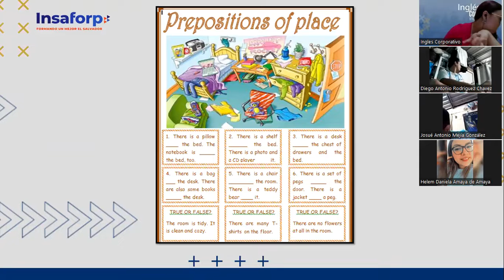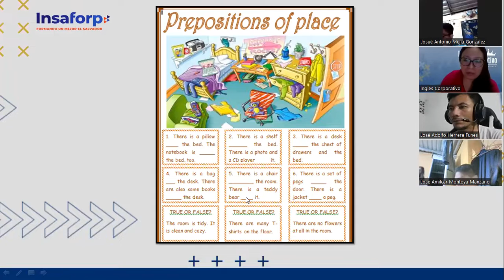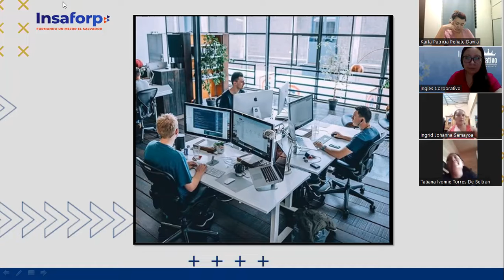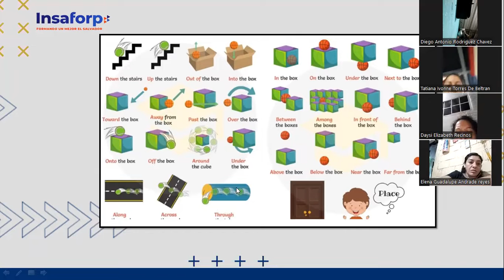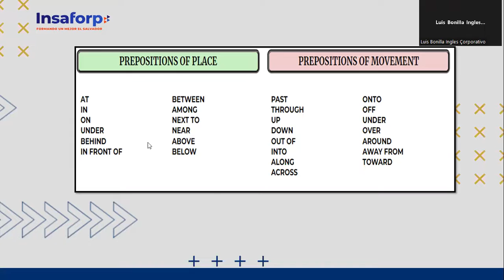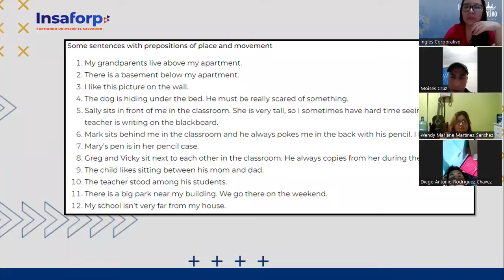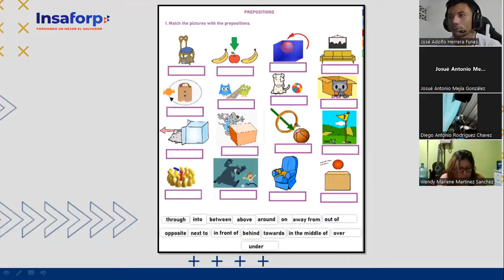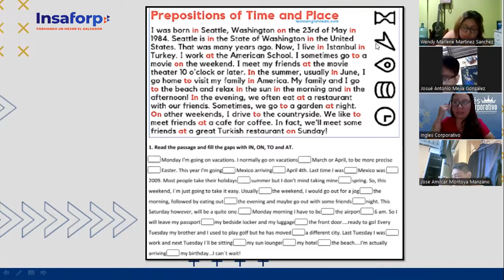Ingles Corporativo-26-05-2022-PREPOSITIONS OF PLACE PRACTICE